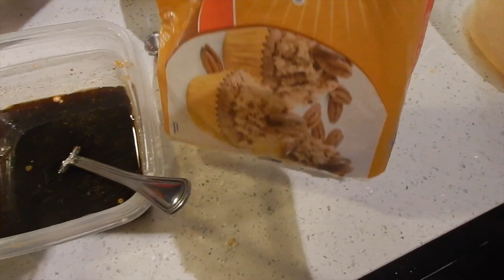Panda 🐼 Express Copy Cat🐱 Easy Lo Mein & Orange Chicken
Panda Express Orange Ckicken and Lo Mein

Where I got the idea.

Join me on @poshmarkapp, the #1 app to buy and sell fashion. Sign up with Misha482 to get $5 off your first order.